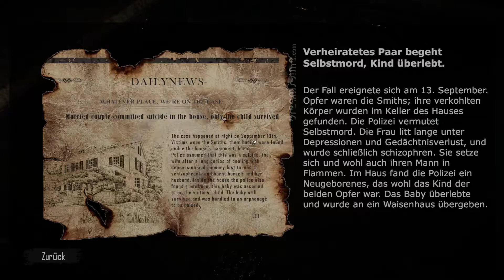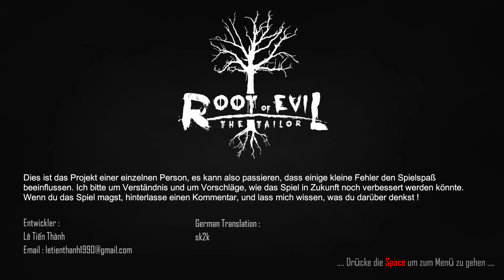Root of Evil German #05 Ende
Let's Play Root of Evil The Tailor German Deutsch Gameplay Psycho Horror Game

Die Geschichte handelt von einem Fall, der 20 Jahre zuvor passierte! Ein Ehepaar kam ums Leben und ließ ein kurz vorher geborenes Kind zurück. Ermittlungen der Polizei ergaben, dass es Selbstmord gewesen sei und der Fall wurde zu den Akten gelegt. Das Kind wurde in ein Waisenhaus gegeben.
Nach dem Ereignis gab es eine Serie seltsamer Zwischenfälle in dem Haus. Leute hörten Schritte in der Nacht, und auch eine Nähmaschine war zu hören. Die Nachbarn trauten sich nicht in die Nähe des Hauses, sie glaubten, dass Geister sich im Haus eingenistet haben.
Das Kind war nun nach 20 Jahren eine junge Frau, und begann nachzuforschen, warum ihre Eltern Selbstmord begingen, und ob wirklich Geister in dem Haus ihr Unwesen trieben. Sie heuerte einen Telepathen und Exorzisten an, der die Ereignisse vor 20 Jahren untersuchen sollte.

Du spielst als der Telepath James. Er kann sich mit Seelen verbinden und so deren Vergangenheit erfahren. Er wurde angeheuert, zu erforschen, was sich vor 20 Jahren in dem Haus ereignete. Dies ist ein Spiel mit Rätseln! Du spielst das Spiel aus der Ich-Perspektive, wirst dabei nach Gegenständen suchen und Rätsel lösen, um Verbindung zu den Seelen aufzunehmen, die im Haus umkamen, und ihre Vergangenheit erleben. Auf der Suche nach verwunschenen Gegenständen, wirst du auf Phänomene treffen, die dich erschrecken können Dank einer guten Geschichte und kniffligen Rätsel in diesem Spiel, wirst du nicht entäuscht sein.

Das Spiel wurde von nur einer Person entwickelt. Trotz begrenzter Resourcen, versuche ich immer, dir das beste Erlebnis beim Spielen zu vermitteln. Mit Bemühung um gute Grafik und EInfallsreichtum bei der Geschichte, glaube ich, dass dir das Spiel wie ein Film vorkommen wird. Die Charaktere und ihre miteinander verbundene Vergangenheit, die zum Ende hin entknotet wird, und alles klar werden lässt, machen dieses Spiel aus.